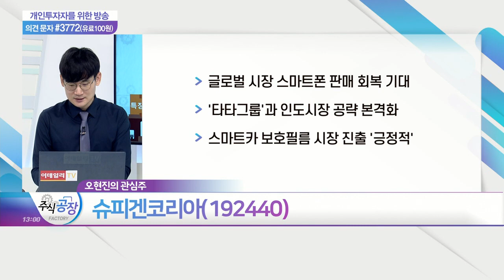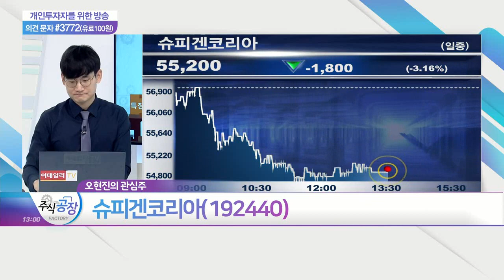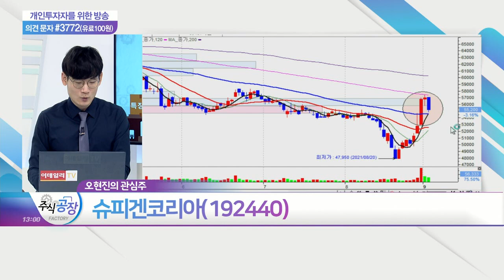현대차, 넷마블, 이마트, 슈피겐코리아_관심주 공장 (20210902)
현대차(005380)
- 8월 국내외 판매량… 전년대비 7.6% 감소
- 제네시스, 2025년부터 수소·전기차만 생산
- 친환경 및 주주환원정책 강화

넷마블(251270)
- 신작 '마블퓨쳐 레볼루션' 매출 확대
- '스핀엑스' 인수 통한 외형성장 가능성
- 넷마블에프엔씨, '메타버스엔터' 설립

이마트(139480)
- e커머스 시장 점유율 확대 기대
- 오프라인 할인점 매출 개선세
- 노브랜드 부문 영업이익률 개선

슈피겐코리아(192440)
- 글로벌 시장 스마트폰 판매 회복 기대
- '타타그룹'과 인도시장 공략 본격화
- 스마트카 보호필름 시장 진출 '긍정적'